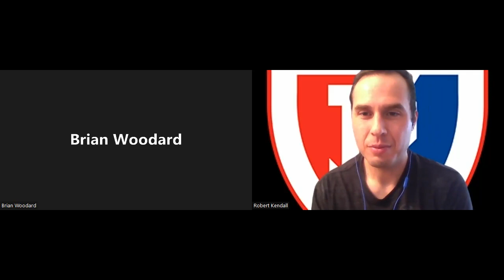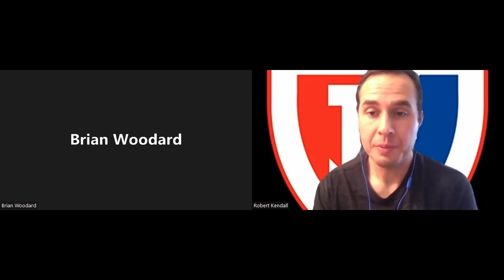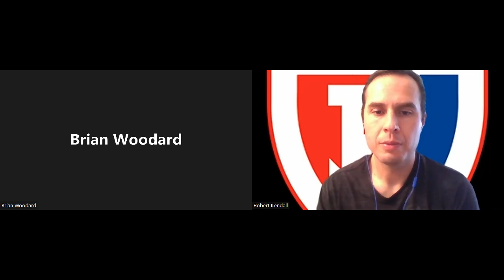Brian Woodard Show, October 2, 2022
Plainfield Quakers Head Coach Brian Woodard talks with Rob Kendall about last Friday's game at Franklin and previews Friday's "Senior Night" contest versus Whiteland.